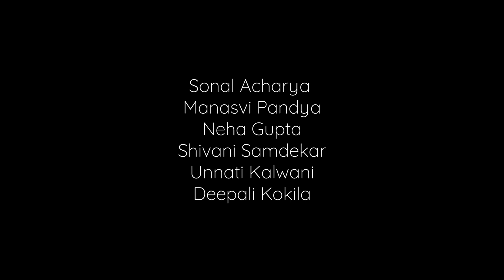Navratri Special || Ramva Avo Madi Ramva Avo || Aishwarya Majumdar || Dakla 2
This song is one of the best Navratri song every made & doing Choreography on it was a must.

Keep supporting :)

Song Credits -
SONG- RAMVA AVO
SINGERS - AISHWARYA MAJUMDAR

Location Courtesy:
Aanya Enclave

Video Credits:
Choreography- Sonal Acharya
Shot by-
Edited by-

Performed by:
Manasvi Pandya
Unnati Kalwani
Shivani Samdekar
Neha Gupta
Deepali Kokila
Sonal Acharya

||No copyrights of this song||